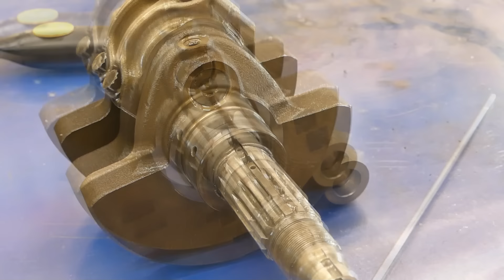Ducati Monster 821 -- Teil 14 -- Gehäuse trennen - Blick in die Eingeweide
Wahrscheinlich das entscheidendste Video der Serie. 😜🌞
Ja und ich weiß, dass "die Dinger" Pleuelstangen und nicht Nockenwellen heißen... 😜😎

00:00 Intro
00:07 Vorwort
00:25 Räder und Passfedern abbauen
05:22 Kolben ausbauen
13:50 Kurbelgehäuseentlüftung ausbauen
16:21 Rastmechanismus ausbauen
19:35 Gehäuseschrauben entfernen
23:12 Gehäuse trennen
28:30 Innereien ausschlachten
36:15 Umschau am Getriebe
45:40 Leerlaufschalter
46:54 Kurbelwelle ausbauen
47:50 Hauptlager Kurbelwelle
52:50 Ausgangslager Getriebe
53:23 Ölversorgung Kurbelwelle
55:43 Pleuelstangen und -lager
1:02:42 Abgesang